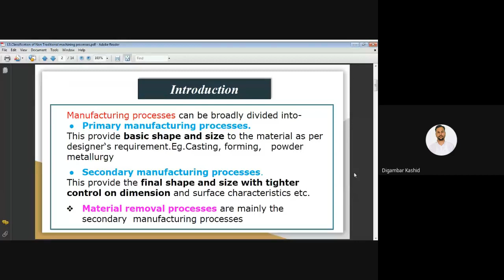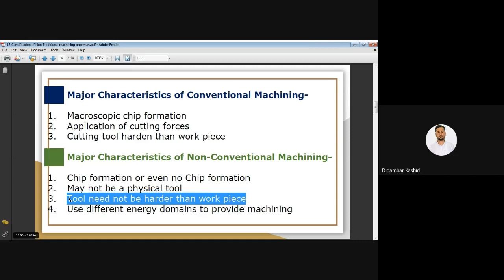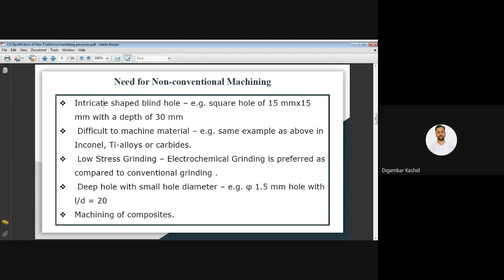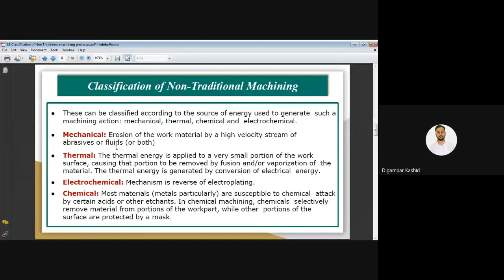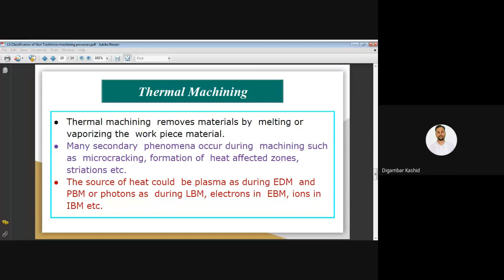L3. NCM_Need & Classification of NCM Processes